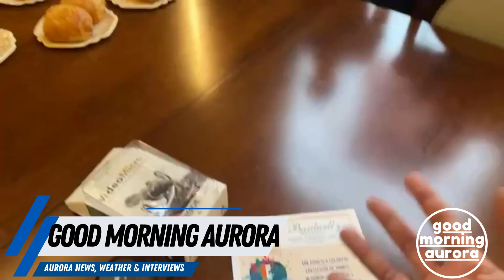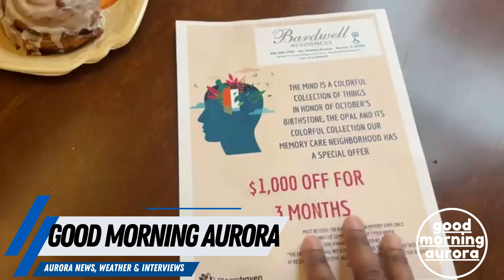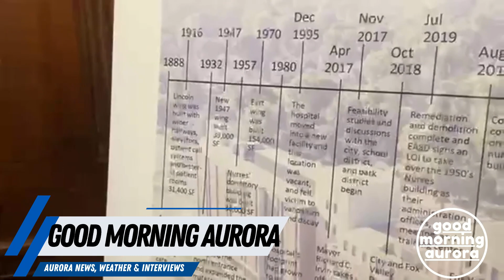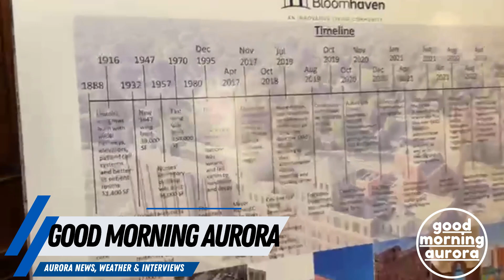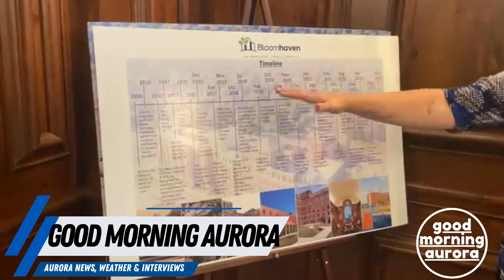Breakfast At Bloomhaven! w/ Cafe 1888 🍩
Good morning and happy First Friday! Today is a special day and another episode of Breakfast At Bloomhaven which is an ongoing series on our morning program. This morning we speak with Jeff and the staff of Cafe 1888 (coming soon) and our friends Lisa Fawver & Becki Drake. Today we learn about the upcoming events and move-in specials! Learn more about Bloomhaven and it's transformative effect on Aurora by visiting their

Have a great rest of the day! Good Morning Aurora will return with more news, weather and the very best of Aurora.

The second largest city's first daily news podcast is here. Tune in 5 days a week, Monday thru Friday from 9:00 to 9:30 am.